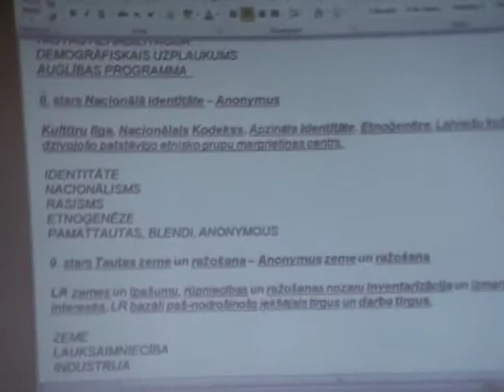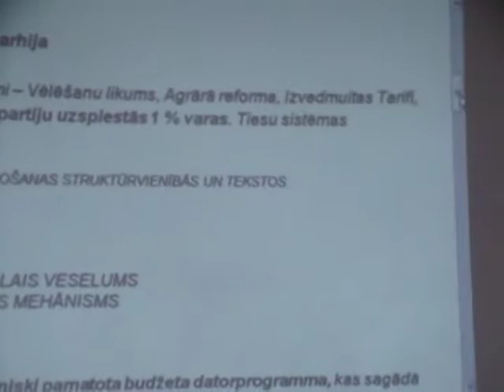JaunBaltija 2. Ljiga kuljtur, идентичность. Definicii. Irena Saprovska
LatvijasRepublika.INFO
marasloks.lv